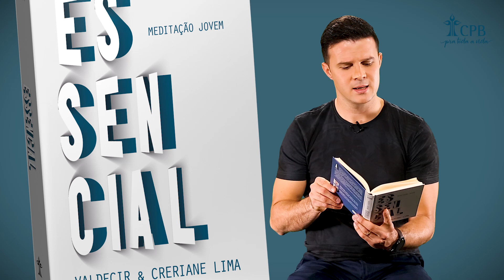Meditação Jovem: 3 de Setembro - Ouvir e Praticar l Essencial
Sejam praticantes da palavra, e não apenas ouvintes, enganando-se a si mesmos. Tiago 1:22